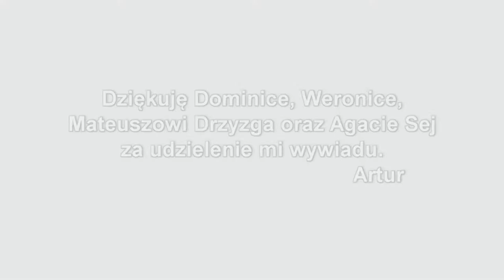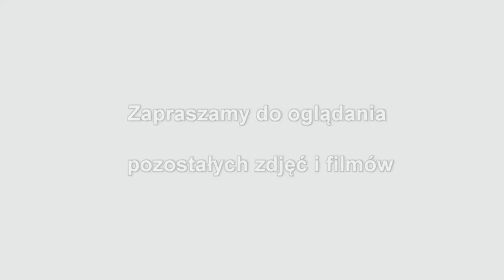Dzieci o placu zabaw. Wywiad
Dzieci o placu zabaw w Gierałtowcu.
Zapraszam do oglądania pozostałych zdjęć i filmów.